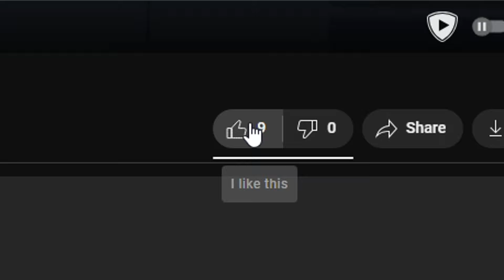The Last Ever Unique Sasuke (SSS + SHINY) In Anime Adventures...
I cant last a day without aa. I need it back!!

Editor note: still not sure why his video recording is low quality, ill see if i can fix it.